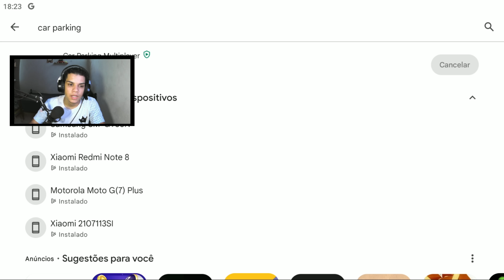O CAR PARKING ESTÁ VAZIO!